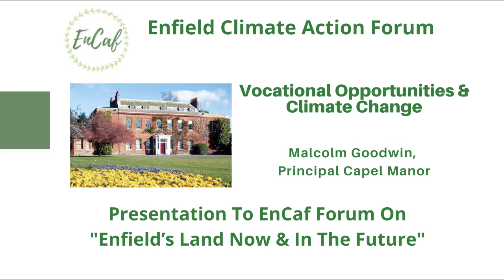Vocational Opportunities & Climate Change, Malcolm Goodwin, Principal Capel Manor College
Enfield Climate Action Forum (EnCaf) held a meeting this week when it discussed  “Enfield’s Land Now & Better Homes .“  Do we use our land wisely to provide the homes that people need and do we provide green infrastructure in the more deprived parts of Easter Enfield.

Malcolm Goodwin the Principal of Capel Manor College spoke at the Meeting about the vocational opportunities for young people and the challenge of climate change. Malcolm will be taking part in Enfield’s Big Green Festival in September.

The EnCaf working group on Land use had recommended that it is vital

“To support the local economy with meaningful, decent work for young people throughout Enfield.”

This was one  of several presentations